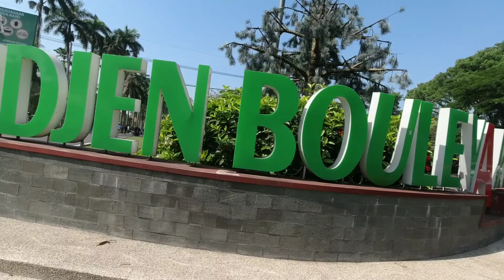SANTA CRUZ NOMAD3 ON THE STREET MALANG🤙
Jalan-jalan di ahad pagi hari dikota Malang, bersih kotanya aman buat bersepeda ke sana kemari. Udara pagi yang sejuk cocok banget keliling sambil melihat aktivitas CFD warga Malang